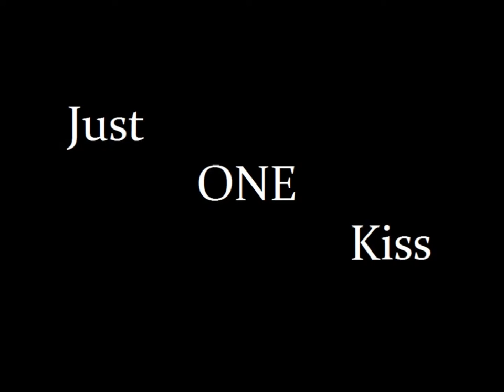Printemps Clip Officiel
By Kxn